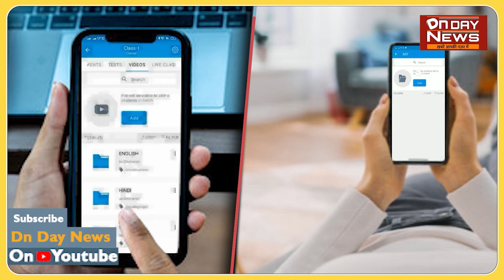नगर पंचायत बसंतपुर में मच्छरों से बचाव के लिए हुआ फॉगिंग